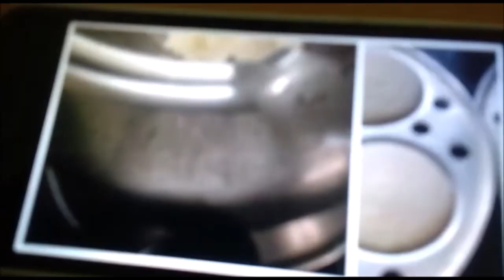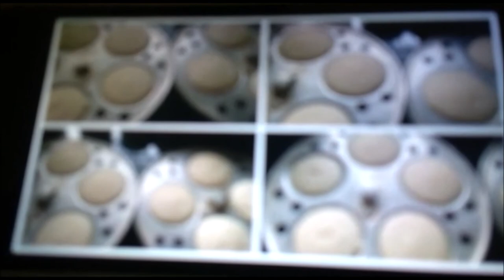Jaya Rice used for Idli making